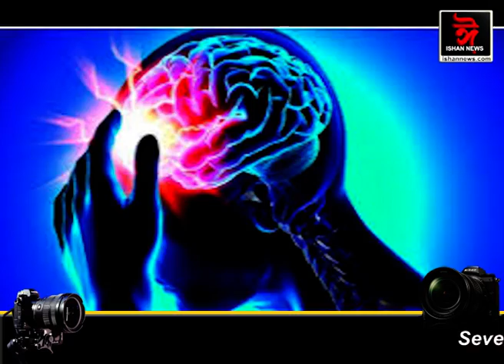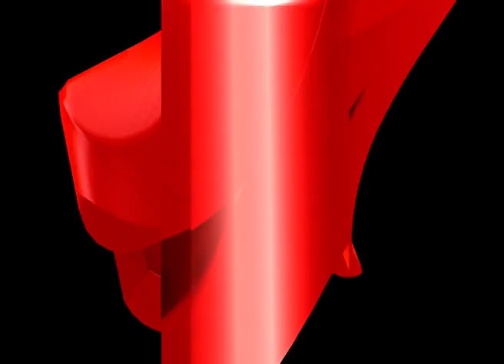ছিগাৰেটতকৈ বেছি ক্ষতিকাৰক কণী। গৱেষণাত ওলাইছে ভয়ংকৰ তথ্য।